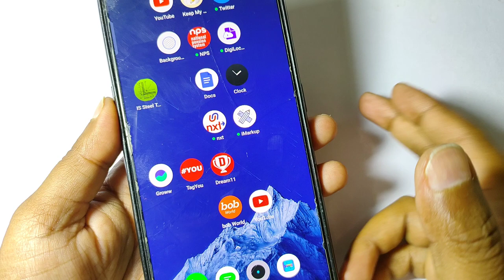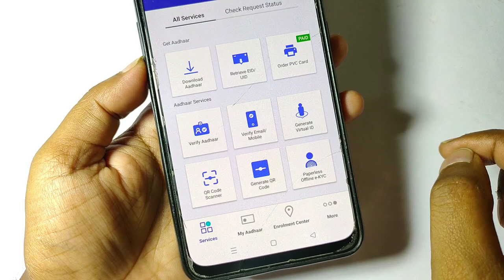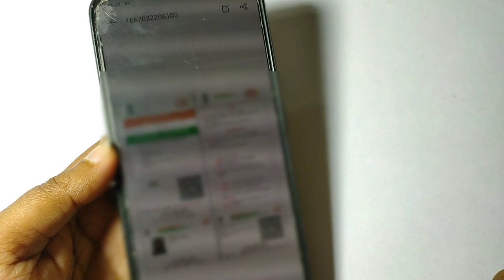Aadhar Card Download PDF Me Kaise Kare 2023 | आधार कार्ड डाउनलोड पीडीएफ में करना सीखें 2023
aadhar card download krna seekhe.
aadhar card update kaise kare.
aadhar card news portal 2023
aadhar card